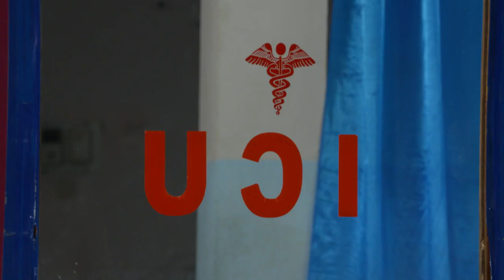STAR BHARYA 539 TD 27 02 2018